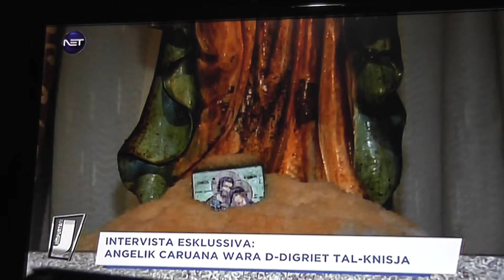Interview of Angelik Caruana on net TV